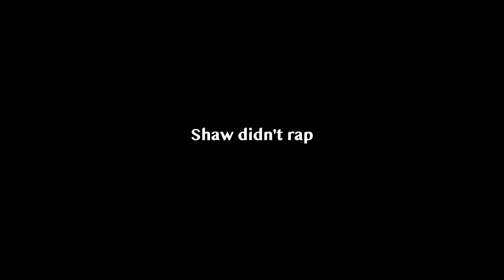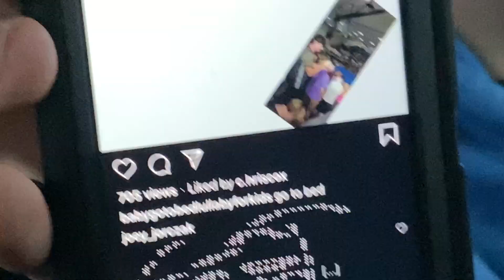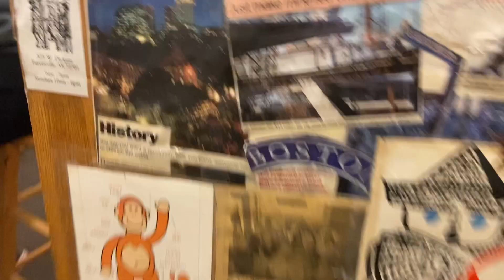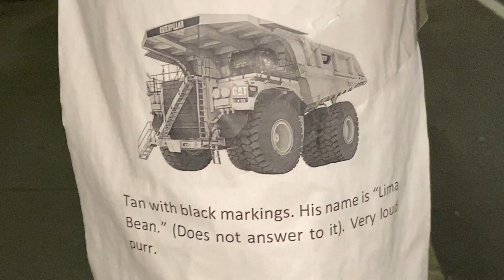Annoying All of Boston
Senior Year Field Trip to Harvard, figured I'd document it the best way I knew how.
Also forgot to edit for like uhhhhhhhh over a month oops.
Songs in the Video
Intro:
Wake Up Jacob - Sitcom/Orion Sun
Transitions:
COMMA$ - LORD$OFDOGTOWN
Cinnabar - Kill BIll:The Rapper/Rav
End Card:
Back On Da Block (Instrumental) - Pete Rock/CL Smooth